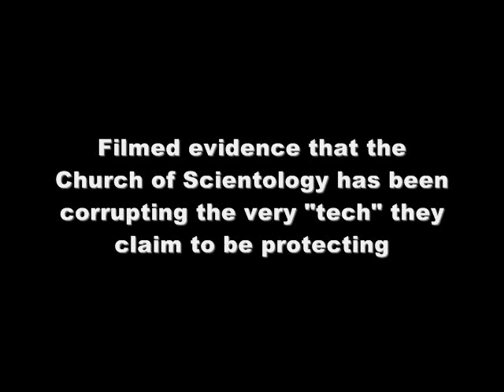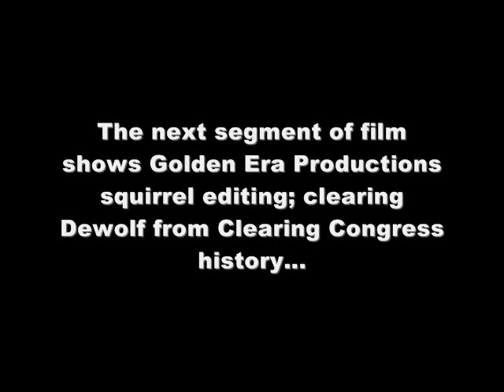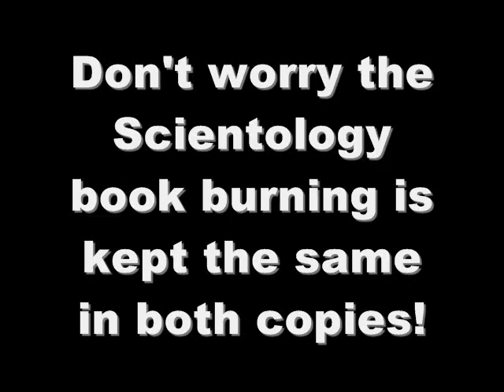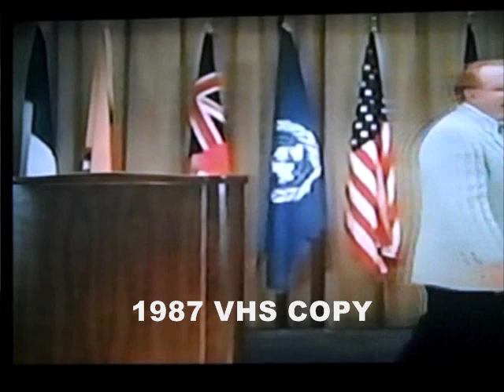***LEAKED*** Church of Scientology erasing Nibs and burning books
COPY THIS CLIP AND SPREAD THE TRUTH!
Exposes the Church of Scientology's attempt to erase L Ron Hubbard Jnr (Ron Dewolf) from the Clearing Congress- The Factors of Clearing Lecture - 4th July 1958, Shoreham Hotel, Washington D.C while burning psychology, philosophy and spiritual texts.